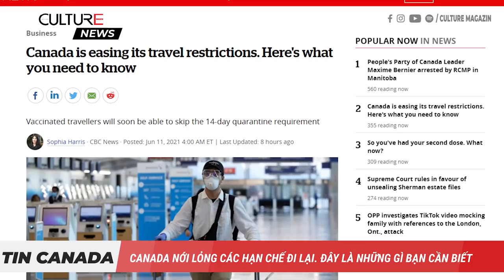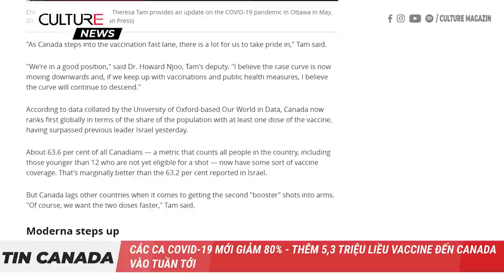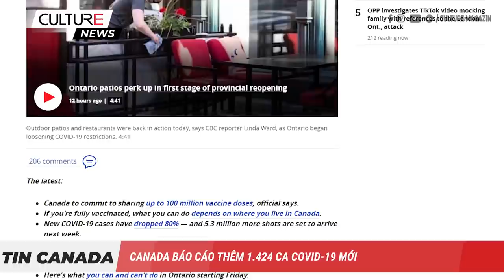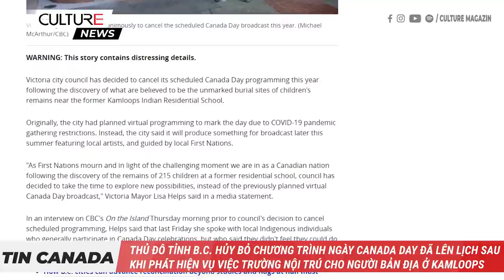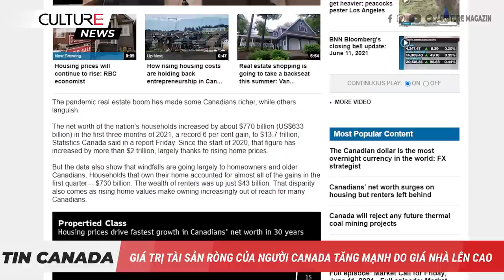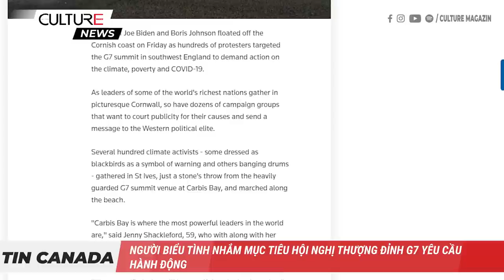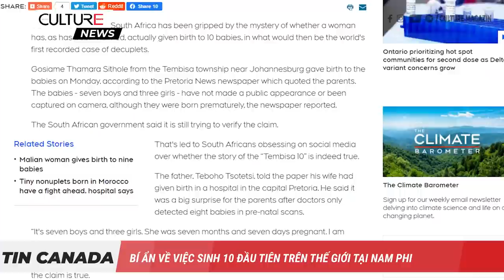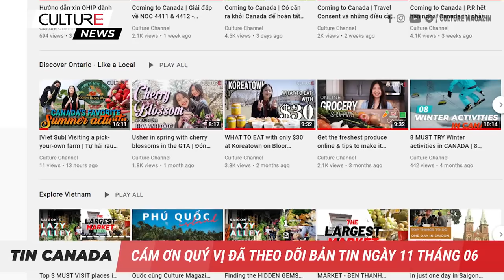🔴 TIN CANADA 11/06 | Canada nới lỏng các hạn chế đi lại. Đây là những gì bạn cần biết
Hôm nay thứ 6, ngày 11/6, mời quý vị theo dõi các tin chính sau đây:
● Canada nới lỏng các hạn chế đi lại. Đây là những gì bạn cần biết
● Các ca COVID-19 mới giảm 80% - thêm 5,3 triệu liều vaccine đến Canada vào tuần tới
● Canada tặng 100 triệu liều vắc xin COVID-19 cho thế giới
● Thủ đô tỉnh B.C. hủy bỏ chương trình Ngày Canada Day đã lên lịch sau khi phát hiện vụ việc Trường nội trú cho người bản địa ở Kamloops
● Đại dịch COVID-19 đã làm giảm tuổi thọ ở Canada vào năm ngoái như thế nào
● Giá trị tài sản ròng của người Canada tăng mạnh do giá nhà lên cao
● Người dân British Columbia nhận khoản hoàn tiền thứ hai từ ICBC do COVID-19
● Những người hàng xóm cùng nhau khiêng người phụ nữ lớn tuổi đến nơi an toàn trong đám cháy tòa nhà cao tầng ở Vancouver
● Người biểu tình nhắm mục tiêu hội nghị thượng đỉnh G7 yêu cầu hành động
● Ứng dụng gọi xe Didi của Trung Quốc chuẩn bị niêm yết ở New York
● Máy bay thám hiểm và tàu đổ bộ Trung Quốc chụp chân dung trên sao Hỏa
● Bí ẩn về việc sinh 10 đầu tiên trên thế giới tại Nam Phi